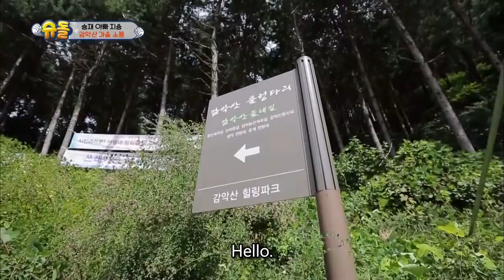Seungjae goes to Gamak Mountain for a fall picnic!! [The Return of Superman/2018.10.28]